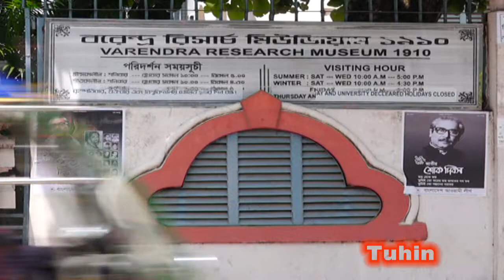Stock Footage | রাজশাহী বরেন্দ্র রিসার্চ মিউজিয়াম | Varendra Research Museum Rajshahi | Free Video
রাজশাহী বরেন্দ্র রিসার্চ মিউজিয়াম | Varendra Research Museum Rajshahi 1910
Music is taken from you tube library.
# Copyright_Free_Video